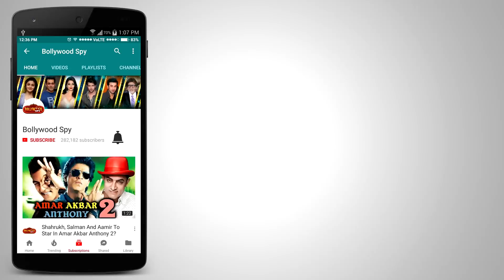Tiger Shroff और Disha Patani ने किया BAAGHI 2 को Dance Reality Show पर Promote